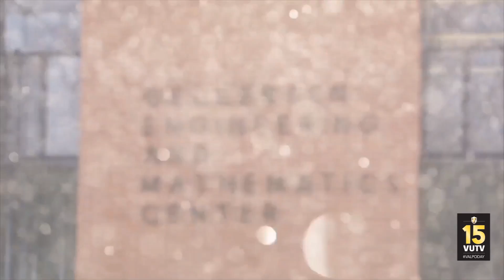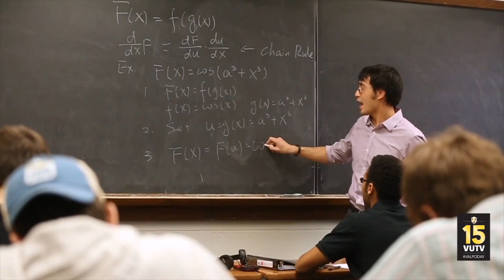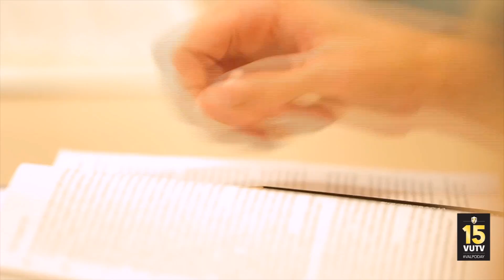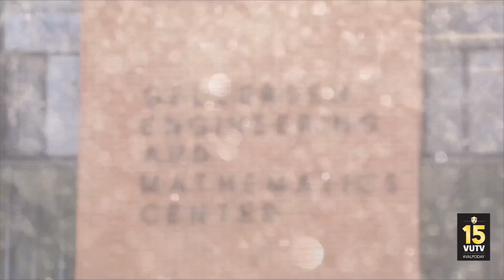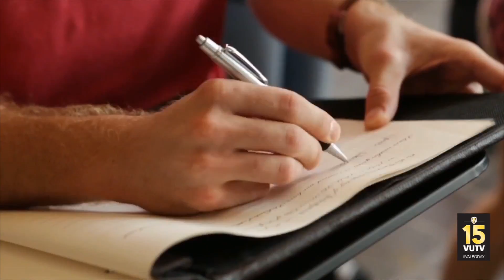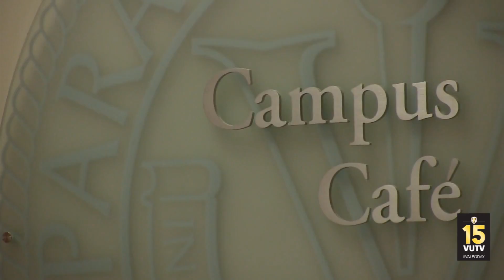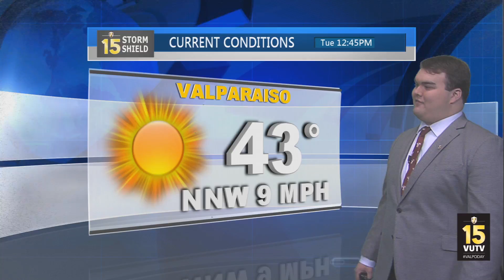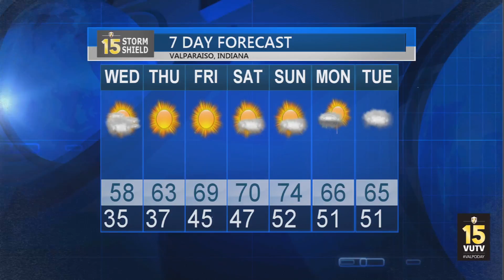2016 Valpo Day of Giving: Tune into the Valpo Experience Part 4